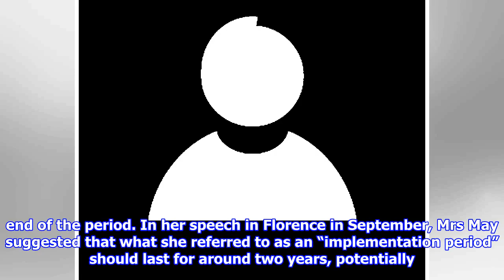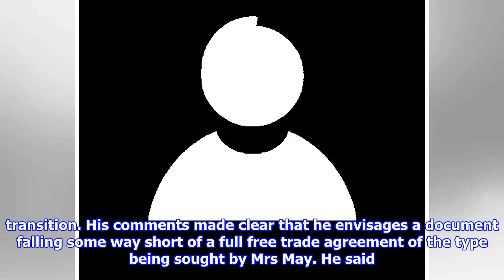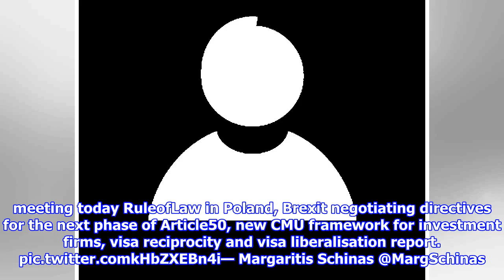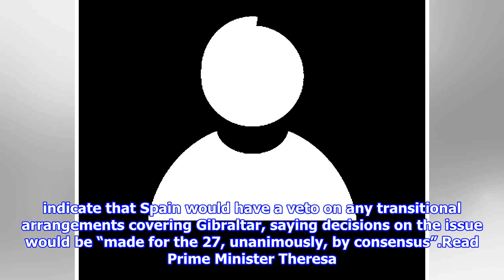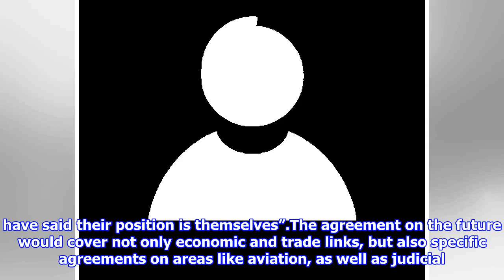Ec agrees brexit transition period lasting to end of 2020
The European Commission has agreed that the transition period to a new postBrexit relationship being sought by the UK should last until the end of 2020, chief negotiator Michel Barnier has said. The 28 commissioners, including president JeanClaude Juncker, met on Wednesday to approve guidelines for the EU’s negotiating position on the transition drawn up by Mr Barnier, which would see Britain observe EU rules and regulations following the date of Brexit in March 2019 while having no role in deciding them. In a Brussels press conference, Mr Barnier repeated the commission’s position that this must include accepting the jurisdiction of the European Court of Justice and continuing to allow free movement of people to settle and work until the end of the period. In her speech in Florence in September, Mrs May suggested that what she referred to as an “implementation period” should last for around two years, potentially stretching into spring 2021.But Mr Barnier said the commission had agree...